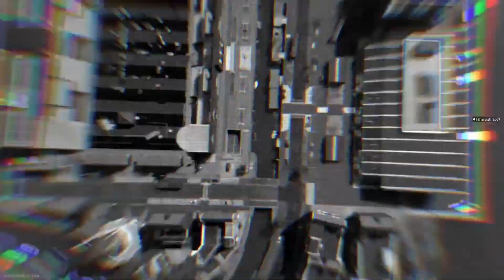Call of Duty: Modern Warfare II vondel